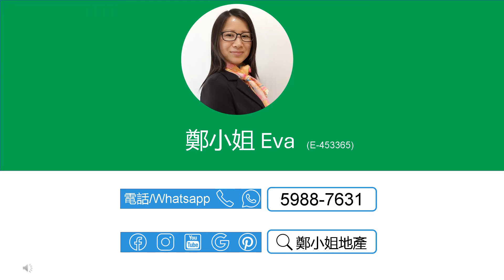[售]富豪花園2房中層🔥減價11萬🔥，清幽河景，上車換樓客首選，屋苑面臨城門河 【鄭小姐地產】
[售]富豪花園2房中層🔥減價11萬🔥，清幽河景，上車換樓客首選，屋苑面臨城門河

🔸樓盤：富豪花園帝皇閣中層
🔸按揭: 首置最高可借539.1萬(90%),非首置最高可借479.2萬(80%)-1000萬林鄭2.0 Plan
🔸實用：465呎
🔸建築：680呎
🔸間隔：2房 2廳
🔸座向：西北
🔸景觀: 河景
🔸屋苑設施：泳池，運動設施，餐飲設施，美容/保健，休閒區
🔸交通：巴士直達觀塘、沙田市中心，長沙灣，自有停車場，方便泊車
🔸配套：鄰近沙田第一城和河畔花園，很方便
🔸網上商城 , 上面有大量富豪花園及沙田市中心荀盤，每日更新

聯繫我們，查詢和預約睇盤：
⭕地鋪：香港沙田置富第一城樂薈85-86地鋪
🥇香港地产代理监管局牌照: E-453365
📘公司牌照: C-000982

English
[Buy]BELAIR GARDENS(富豪花園), 2Rooms, Middle floor🔥$110K reduction🔥, River view,Excellent for investment/self-occupation,Riverside living

🔸Estate: Belair Gardens, Shatin Town Centre
🔸Price：$5.990M ($12,881/ft²)
🔸Size (Net)：465Sq.ft
🔸Size (Gross.)：680Sq.ft
🔸Layout：2 Rms, 2 Living Rms
🔸Dir.: Northwest
🔸View: River view
🔸FAC.: Swimming Pool, Sports Facilities, Catering Facilities, Health & Beauty, Recreational Area,
🔸Trans.: Near public trans.; Plenty of carparks
🔸Amenities：Walking distance to supermarkets,butcher, 7/11 all your essential
🔸Lifestyle: Next to the quiet & beautiful Shing Mun river, surrounded by green fields, cultural heritage sites
🔸Online Store for more listings in Belair Gardens and Shatin Town Centre, updated daily

🥇EAA#: E-453365
📘Company EAA#: C-000982

🔹 Landlord Representative
🔹 Relocation Service